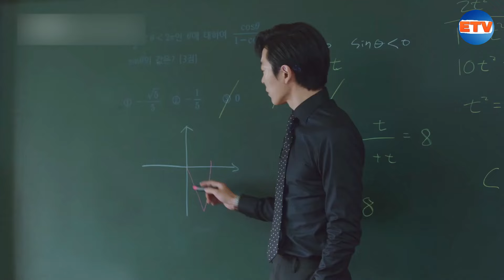Top 10 Best Romantic Comedy Korean Drama in Hindi Dubbed on Mx Player,Netflix,Disneyplus Hotstar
related search
best romantic comedy korean drama in hindi dubbed
top 10 romantic comedy korean drama in hindi
best romantic comedy korean drama in hindi
best comedy romance korean drama in hindi
best romantic comedy korean drama in hindi on mx player
best romantic comedy korean drama in hindi on netflix
best romantic comedy korean drama in hindi on disneyplus hotstar